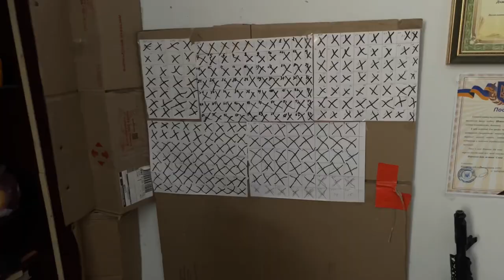Missiles attack, relocation, warfare training. Vlog 16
Another crazy day
But it ended good